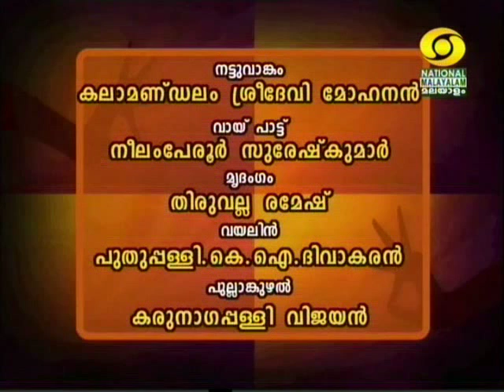Mohiniyattam_Anjana.S.Mohan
Mohiniyattam is a drama in dance and verse. The term Mohiniyattam comes from the words "Mohini" meaning a woman who enchants onlookers and "aattam" meaning graceful and sensuous body movements. The word "Mohiniyattam" literally means "dance of the enchantress". There are two stories of the Lord Vishnu disguised as a Mohini. In one, he appears as Mohini to lure the asuras (demons) away from the amrita (nectar of immortality) obtained during the churning of the palazhi or Ocean of Milk.
Mohiniyattam, also spelled Mohiniattam (Malayalam: മോഹിനിയാട്ടം), is a classical dance form from Kerala, India. Believed to have originated in 16th century CE, it is one of the eight Indian classical dance forms recognized by the Sangeet Natak Akademi. It is considered a very graceful form of dance meant to be performed as solo recitals by women.
     The dance involves the swaying of broad hips and the gentle movements of erect posture from side to side. This is reminiscent of the swinging of the palm leaves and the gently flowing rivers which abound Kerala, the land of Mohiniyattam. There are approximately 40 basic movements, known as atavukal.
     Mohiniyattam was popularized as a popular dance form in the nineteenth century by Swathi Thirunal, the Maharaja of the state of Travancore (Southern Kerala), and Vadivelu, one of the Thanjavur Quartet. Swathi Thirunal promoted the study of Mohiniyattam during his reign, and is credited with the composition of many music arrangements and vocal accompaniments that provide musical background for modern Mohiniyattam dancers. The noted Malayalam poet Vallathol, who established the Kerala Kalamandalam dance school in 1930, played an important role in popularizing Mohiniattam in the 20th century.
The three pillars — Sri Swathi Thirunal Rama Varma, Sri Vallathol Narayana Menon (a poet and founder of the institution, Kerala Kalamandalam) and Smt. Kalamandalam Kalyanikutty Amma (considered "the mother of Mohiniyattam") — contributed to the shaping out of the contemporary Mohiniyattam during the later part of the 20th century.
Performer: Anjana.S.Mohan. Production of Thiruvananthapuram Doordarshan, telecast on 23 July 2012.